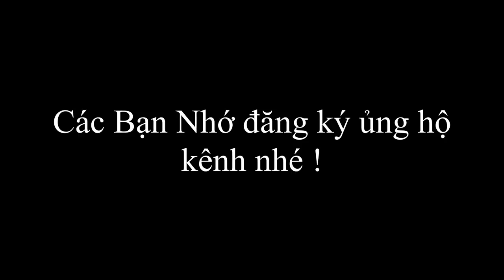mao đệ va mao ca đi trêu chó làng ,Sự trở lại của z1001 và cút kít huyền thoại